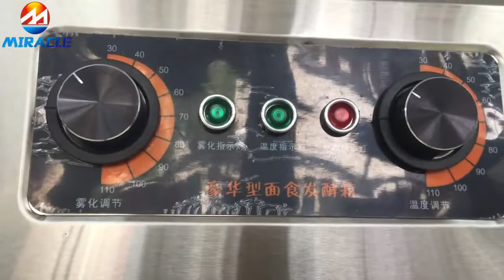Bread fermentation machine, bread proofer.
Bread fermentation machine has perfect fermenting effect, it is the best choice of school, bakery shop, cake shop. Hot air convection, evenly temperature and humidity inside, good fermenting. Humanization door, glass visual window. Stainless steel shelf, clean and durable, never rust. Big capacity, multi-layer design, beautiful handle comfortable for your using every time. Classic knob control key, it is convenient for operation.